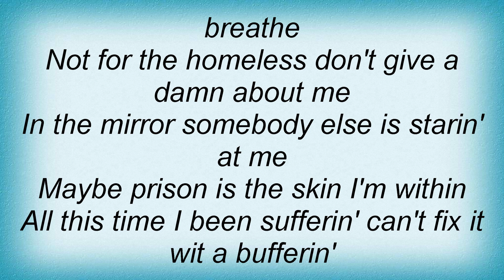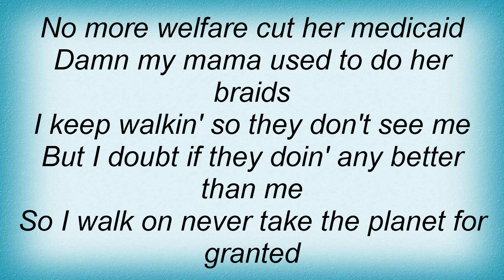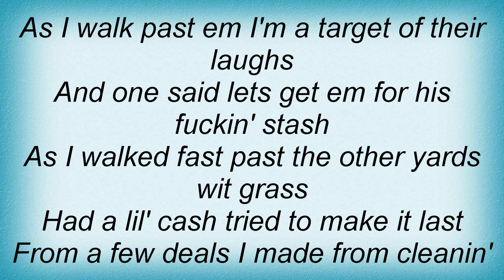19361 Public Enemy - I Lyrics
19361 Public Enemy - I Lyrics